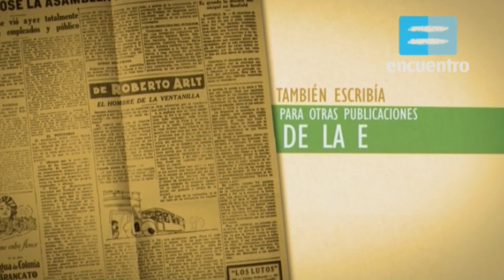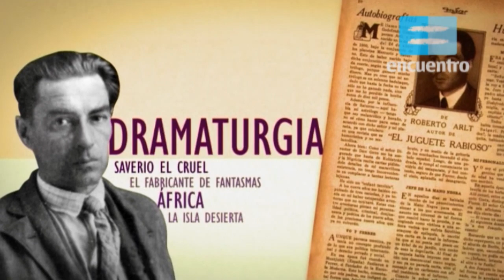Microbio: Roberto Arlt - Canal Encuentro HD